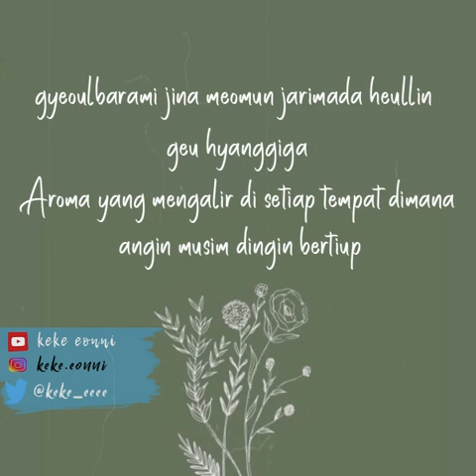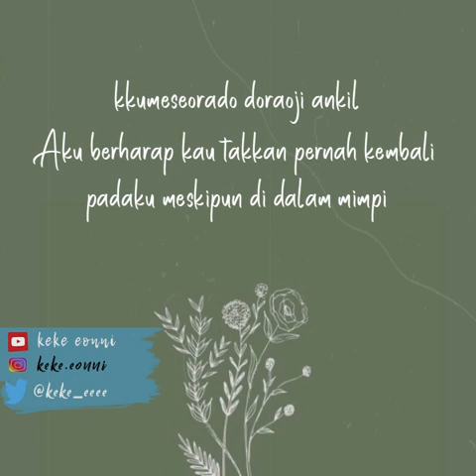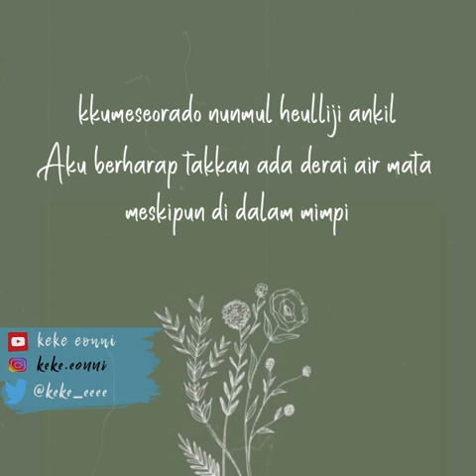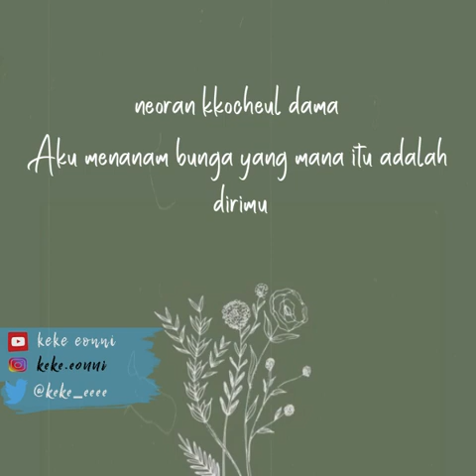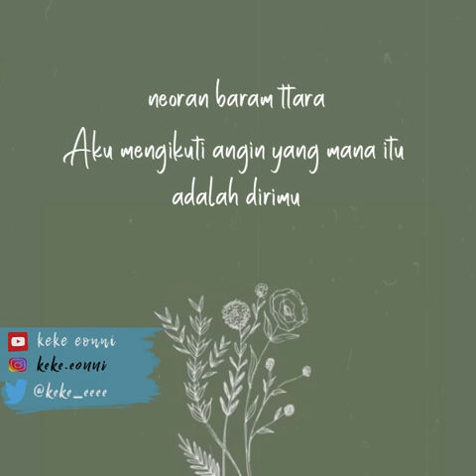FLOWER IKON SUB INDO